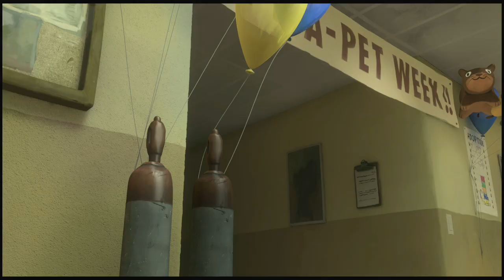Bolt Movie Clip - Animal Rescue (HD 1080p)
This is my second HD video upload. I guess that it would only be right to say that this is copyrighted by Disney(C) 2008 et cetera, et cetera...

This is my FAVORITE Disney movie!